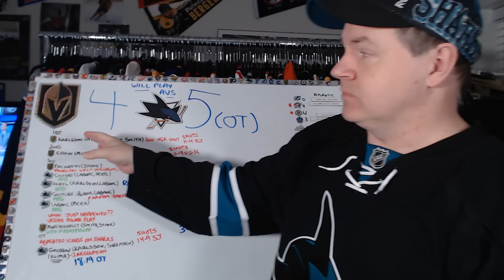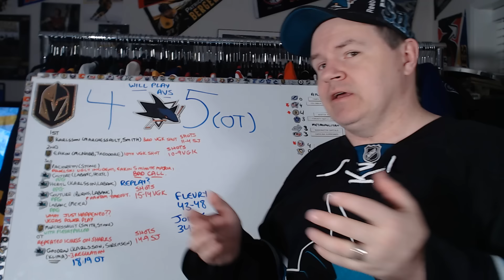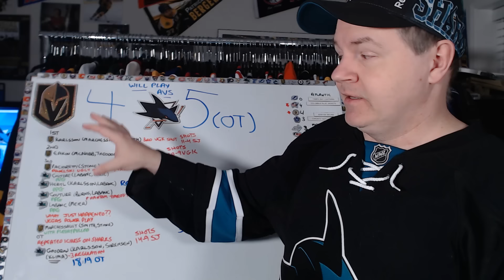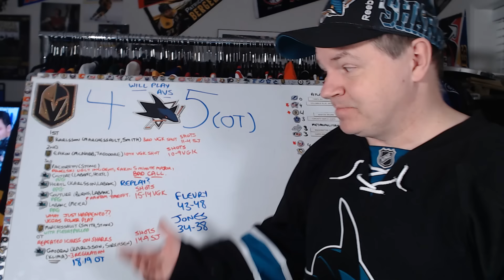Let's Talk About the Sharks and Knights Crazy Game Seven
This was just about the most unpredictable result I could imagine.

Abbotsford, BC
V2S 8P1

In the USA:
Shannon Skanes